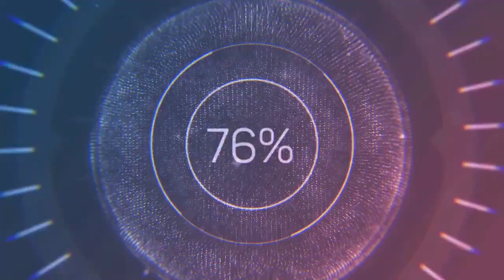How to make YOYO Toy| ヨーヨーおもちゃの作り方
요요 장난감 만드는 방법